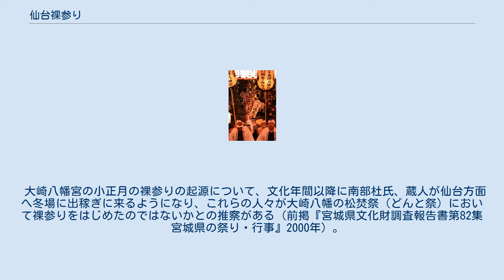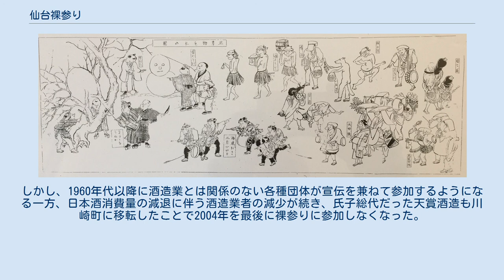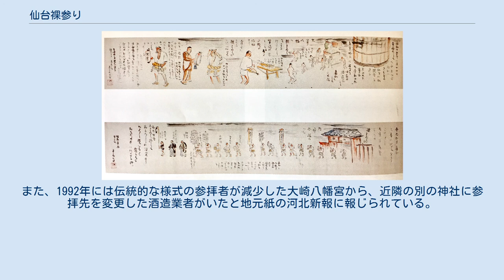仙台裸参り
大崎八幡宮松焚祭　仙台裸参り参道をゆく 雪の日の仙台裸参り-2013　　大崎八幡宮松焚祭 仙台裸参り（せんだいはだかまいり）は、宮城県仙台市の伝統行事。
一年のうちでも最も寒い時期（1月頃）に、晒に草履や草鞋など裸に近い格好で神社に参詣する。
仙台裸参りは大崎八幡宮の松焚祭（どんと祭）より広まったとされる宮城県下のどんと祭との関係が強く、県内各地でも裸参りが行われている。
 仙台裸参りは南部杜氏をはじめとする酒造業にその起源があると考察されている（詳細後述）が、20世紀後半以降は酒造りの職人から一般市民へと参加者は変化し、企業・大学・病院職員・教員・介護職員・団体などへと広がりを見せている。
裸参りの参加者は、1992年（平成4年）の200団体／7,500人をピークに、その後は100団体前後／3,000人前後の規模の参加となっている。
2021年は、新型コロナウイルスの感染拡大に伴い、もっとも規模の大きな大崎八幡宮松焚祭でも参加申し込み者が前年の約3,000人から50団体・368人に激減し、県内の他地域では中止するところもあった。
 嘉永年間（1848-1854）『仙台年中行事絵巻』「正月風俗」から 『仙臺始源』（安永 - 文化年間成立）に「木下薬師の通夜 木下祭祀の事は三月にあり堂塔の眞圖は爰に出す正月七日の夜諸人群をなして木下薬師に賽す是を七日堂と云通夜する者多し夜籠りといふ寒候薄衣を着て詣る者ある裸参りといふ」とある記述が仙台周辺の「裸参り」の初出とされる。
 1849年（嘉永2年）刊行の二世十遍舎一九（著）『奥羽一覧同中膝栗毛』第四篇に掲載された仙台の年中行事（別名『仙臺年中行事大意』）の中には「十五日。大崎入幡宮。十四日夜 より参詣群集す。 この日、門松を入幡の社内にて焚失るなり。」 という記載がある。
さらに、1850年（嘉永3年）頃成立と推定される『仙臺年中行事絵巻』の『正月風俗の図』には、注連縄と鉢巻きだけの男性3人（それぞれ、鐘・三方・「菅原」と書かれた桶を持参）の絵と「裸まうて（で）」という注書きが記されており、これらの資料から1840年代後半には「裸参り」が実施されていたと考えられている。
『仙臺年中行事絵巻』の絵にある桶に書かれた「菅原」が国分町にあった造り酒屋「菅原家」と推定されることなどから、2006年の仙台市教育委員会作成の資料では、「裸参り」をしていたのが酒屋または杜氏であることは「ほぼ確実であろうと見られている」と記している。
 前記仙台市教育委員会資料は、「仙臺では十四日から暁かけて大崎八幡宮に松焚祭を執行され、みちも社もうずまるばかりの盛況である、中にも数百人の裸体詣りが神鈴を鳴らして雪を踏んで寒中の中を進むのが威勢よく見られる、これらを暁詣でといふてゐる。」という郷土資料の記述から、「酒屋の安全祈願」であった「裸参り」が「暁詣で」（アカツキモウデ）という民衆習俗と習合した「『参拝行事』の一形態 と化していった」としている。
 大崎八幡宮の松焚祭（どんと祭）は、厳かに進められる神道的儀礼を中心にして社家が深くかかわる祭礼行事であることが明らかである。
しかし、それとともに暁参りや裸参り、古くは鳥追いなどのかたちで周辺住民が多数かかわる民俗的要素から成り立っていることもまた事実である。
 参詣者が持参した注連縄・松飾りを境内に積み上げて焼く松焚祭（大正期以降に「どんと」の呼称が定着したとされる）は、西日本における「左義長」「お柴燈焼き」等と同じ性質の行事と考えられているが、宮城県に関しては近世以前に同様の祭礼がほとんど確認されないため、ほとんどが大崎八幡宮のどんと祭を起点として普及したとみられている。
 裸参りには、裸形の人々が神聖性をともなうほど 来訪神化・まれびと化している側面が感じとれる。
そういう意味においても、今や裸参りは大崎八幡宮の松焚祭（どんと祭）には欠かすことのできない貴重な民俗習俗となっていると考えられる。
 前記の通り1850年頃『仙臺年中行事絵巻』に描かれた裸参りの男性は酒造業に携わっていたとみられている。
 菊地勝之助「仙台郷土事物起原考」（1964年（昭和39年）8月初版）には、「仙台年中行事絵巻に載せてある裸参り姿は、今より約百余年前、仙台城下国分町酒醸家菅原屋（今の千松島醸元菅原家の先代）が醸造の安全を祈願された際のものであるという。」 と記載している。
 平成16年版大崎八幡宮のどんと祭のパンフレット「どんと祭　裸まいりの御案内」では「二百五十年余の歴史をもつ...